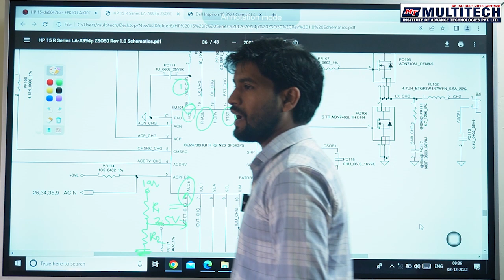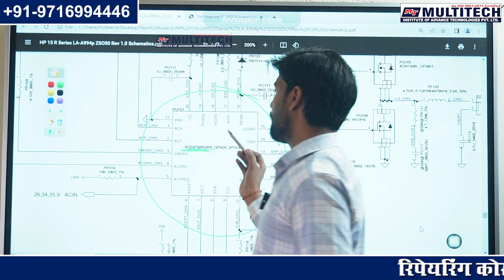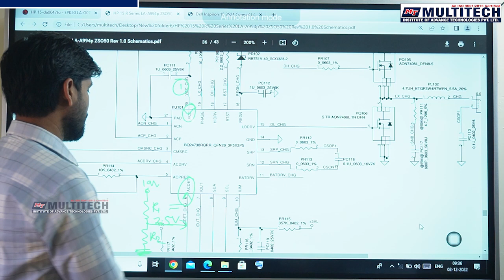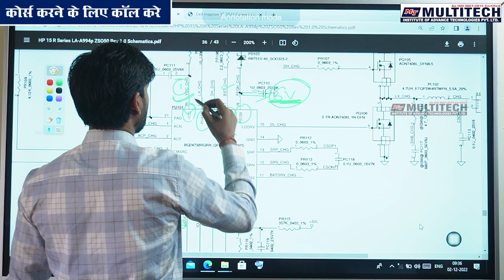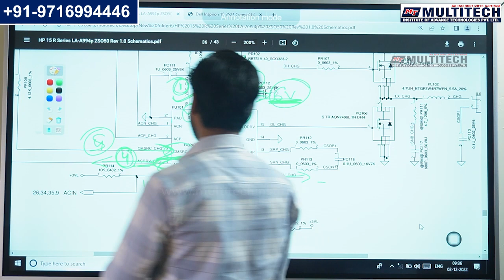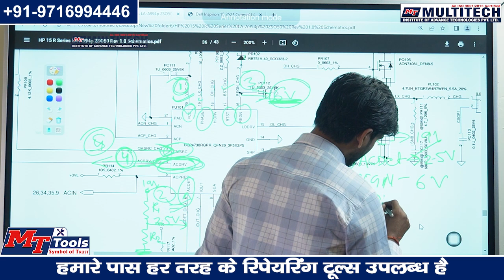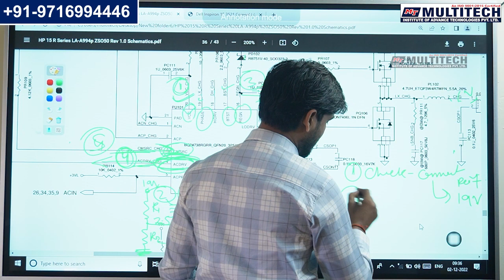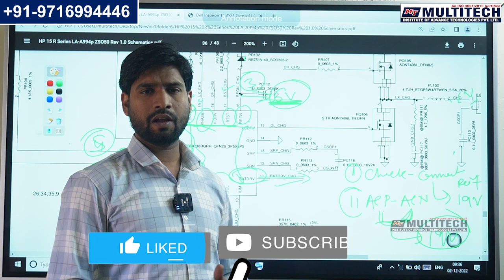Laptop Volt In Section || BQ24738 IC on Laptop motherboard || Laptop chip level repairing course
👉More Courses.

Multitech Institute,
Multitech Institute Delhi,
Multitech Laptop Repairing Institute,